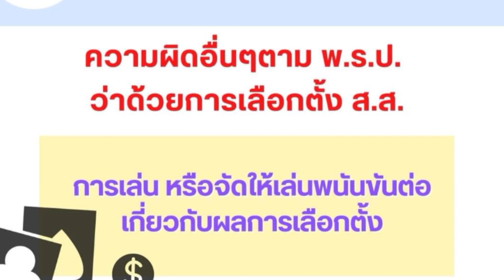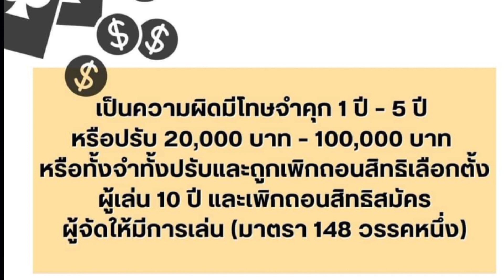การเล่น หรือจัดให้เล่นพนันเกี่ยวกับผลเลือกตั้ง สส.